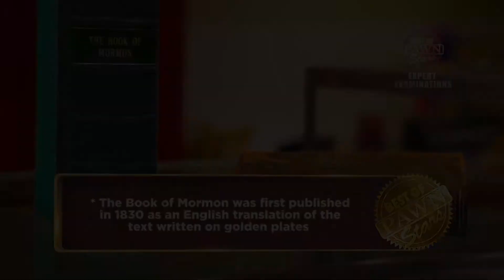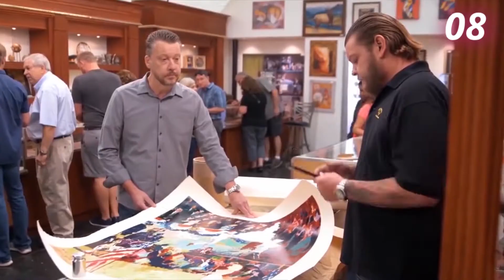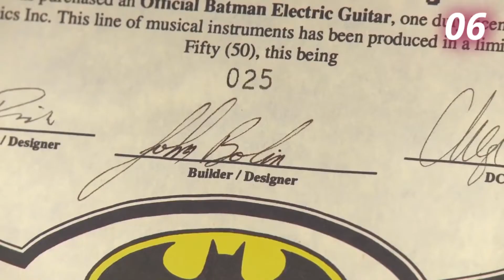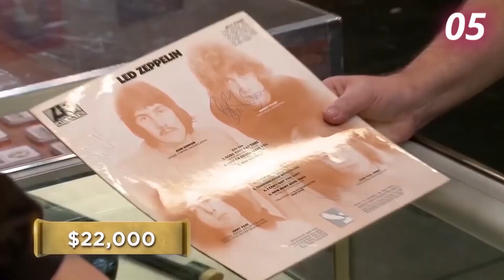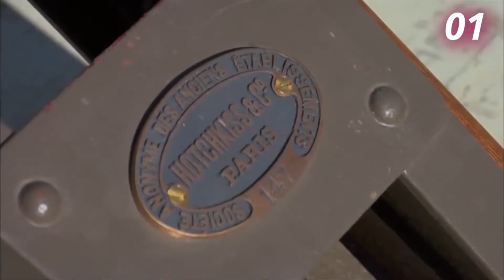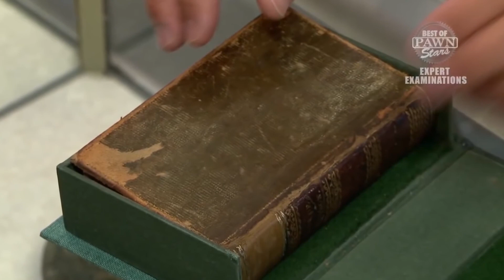Pawn Stars Chumlee LOW BALLS The Sketchiest Customer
Film Top is the #1 place for TV Shows and Movies fanatics.